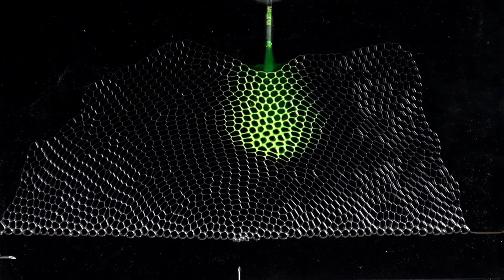Tranche de mousse drainante - expérience scientifique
Découvrez les comportements physico-chimiques de matières brutes.

La mousse du cadre est formée par une multitude de bulles, elles-mêmes formées par des films de savon coincés entre les deux plaques transparentes. Les films de savon sont constitués de deux parois en contact avec l’air et de quelques molécules d’eau et de savon piégées entre ces parois. Aussi, en ajoutant du liquide, celui-ci s’écoule en suivant les films de savon puisqu’il a une plus grande affinité avec le liquide des films de savon qu’avec l’air. Le liquide ajouté épaissit donc temporairement les films. La gravité fait descendre le liquide et les films de savon se vident à nouveau, retrouvant une épaisseur de quelques molécules seulement : c’est le drainage, la mousse s’assèche. Une mousse sèche est une mousse dont la quantité de liquide est faible par rapport à la quantité d’air présente dans l’ensemble de la mousse.

En 2 dimensions, les films se comportent donc comme des tuyaux capables d’adapter leur diamètre au débit de liquide. Un débit fort correspondant à l’ajout de l’iquide fait grossir les films. Un débit faible correspond, lui, à la fin du draînage.

Les réseaux de films de savon forment en outre un réseau capillaire. Ainsi, si l’on observe que la majorité du liquide descend, une partie est dévié vers le côté, mais aussi vers le haut. En effet, les films se comportent comme des capillaires, d’autant plus fin que la mousse est sèche mais d’autant plus épais que le phénomène de capillarité se produit. Ainsi, la taille des films correspond à un équilibre qui peut nécessiter plusieurs heures avant d’être atteint.